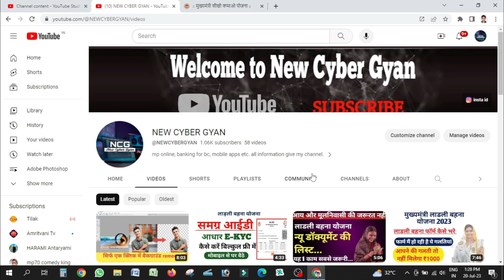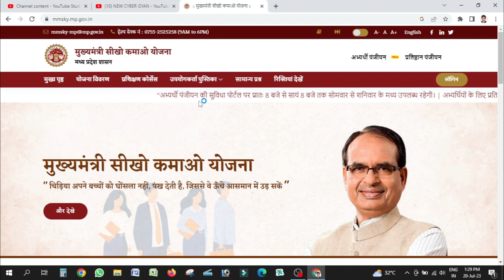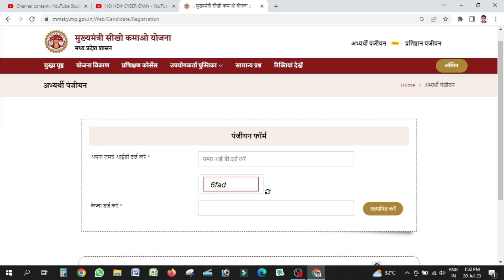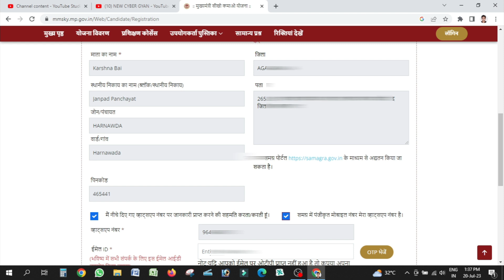Sikho Kamao Yojana Registration || Sikho Kamao Yojana Me Aavedan Kaise Karen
hello

cm sikho kamao yojana mp me aavedan karne ka aasan tarika hai apko kisi bhi online wale ke pas jane ki jarurat nhi hai ap khud ghar baith kar yaha avedan kar sakte hai is video me hamane registration karke btaya hai iske agle part me avedan ki puri process btayenge isliye bane rahiye hamre sath...